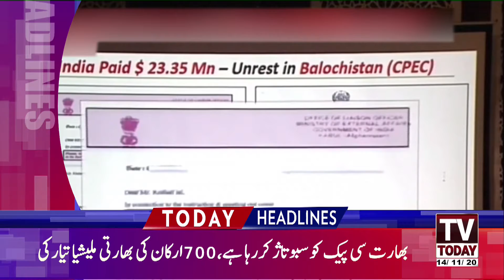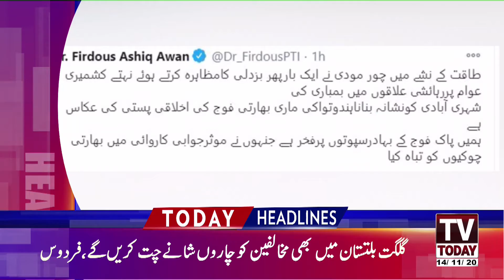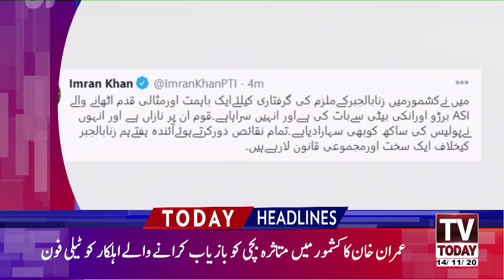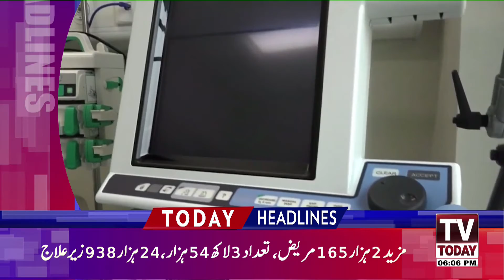6:00 PM | LATEST NEWS HEADLINES | 14 NOVEMBER 2020 | TV TODAY